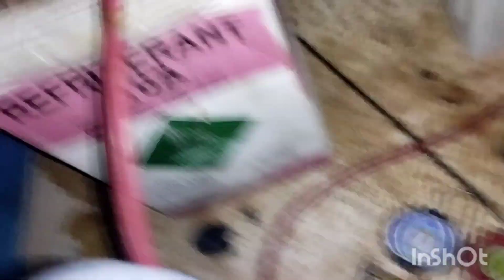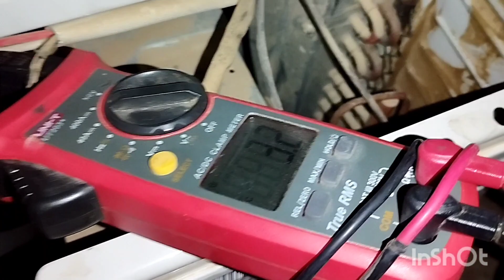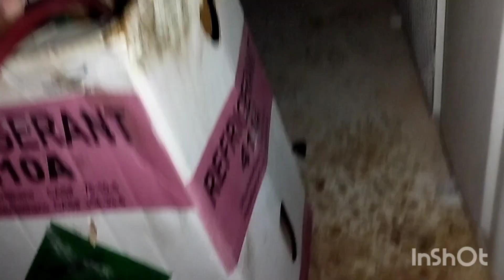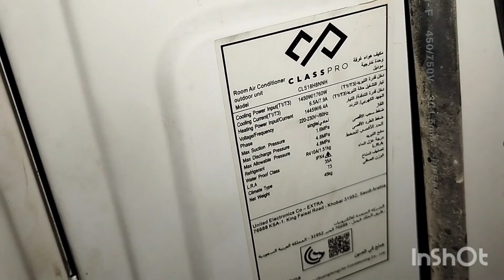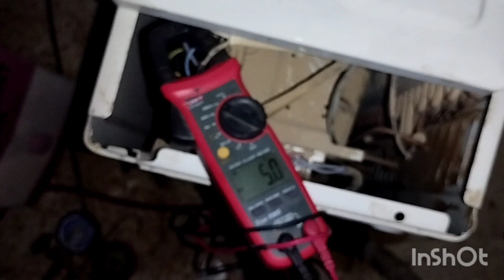R410 Compressor changes with hand torch(@technicalinformation.)